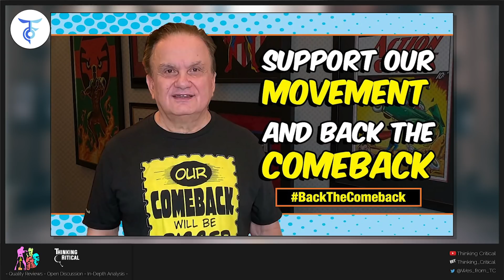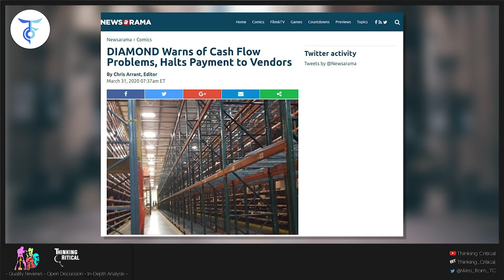DIAMOND COMICS No Longer Offering Several NEW COLLECTIBLES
Aaron Sparrow Bio:
Aaron Sparrow is a comic book writer and editor who got his start as a copy editor at Tokyopop. In 2009, he became the Lead Editor for Boom! Studios' line of Disney comic books. In addition to his editorial work on these titles, Sparrow also heavily lobbied to do a Darkwing Duck comic, having been a huge fan of the cartoon.

Diamond Halts Payment to Comic Book Publishers Due to COVID-19 Outbreak
Via CBR.com

Citing the global health crisis' impact on the supply chain, Diamond has been unable to pay comic publishers as planned this week.

As the comic book industry continues to navigate increasingly uncertain times in the face of the ongoing coronavirus (COVID-19) pandemic, Diamond Comic Distributors has announced it has halted scheduled payments to vendors -- comic book publishers and manufacturers of toys, games and collectibles distributed by Maryland-based company to direct market comic book shops, bookstores and mail order services.

In a letter to its clients, Diamond's parent company Geppi Family Enterprises President Stan Heidmann cited cash flow issues and problems with the supply chain due to the global health crisis as the reason behind the company halting previously scheduled payments to vendors this week.
Diamond Comic Distributors, On Working With 50% Of Staff Numbers

Diamond Comic Distributors, has issued an update on how they are working right now. The distributor, still the backbone of most of the direct market of comic book stores, closed in April because of the coronavirus global shutdown and only recently returned to something close to full distribution, and having to implement restrictions regarding social distancing and safety protocols for Diamond staff.

Diamond states that employees are surveyed before each shift and sent home if it's believed they pose any health risk to the rest of the team. And that if an employee shows COVID-19 symptoms, they must have a negative test result before returning to work. Which, for Diamond, means that skilled team members can be out for several days awaiting test results.
Diamond states that they have brought on a second employment agency to help with acquiring team members and have also invested in a Spanish-language version of the voice-picking software to, as they put it, "broaden the potential employee base."

Diamond also states that with reduced staff in Retailer Services as well, response wait times have increased. They state that this is being addressed but will take time to resolve. And that they are consistently looking for ways to improve response time and are focused on quickly hiring and training staff to use our new remote technology.

Diamond is encouraging retailers to use their new Support Center where they can check on open and resolved tickets, submit questions or log issues on a form that gathers the needed information. This system is designed to reduce the time it takes to address concerns – but is it?